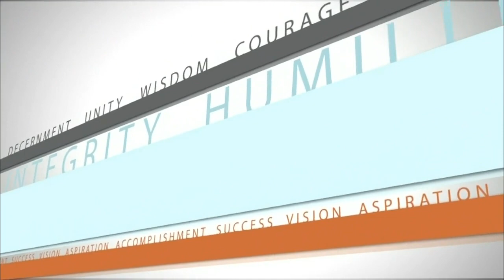Andrew Kooger | That's My Story | Rogers tv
Andrew Kooger turned a life threatening experience into an opportunity to adapt and overcome. Learn more this week with host Patty Parsons!